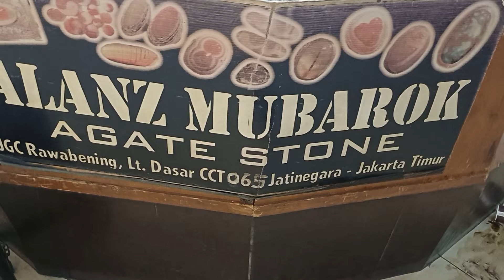SETOK❗️ MELIMPAH RIBUAN BATU AKIK❗️ NATURAL DIOBRAL MURAH MULAI 15 RIBU